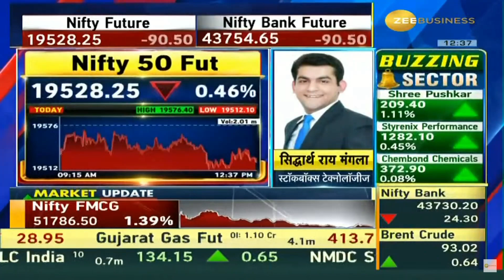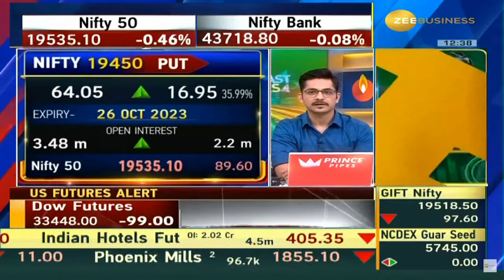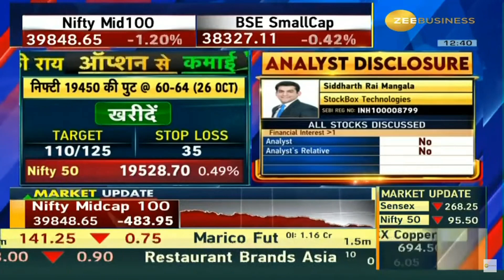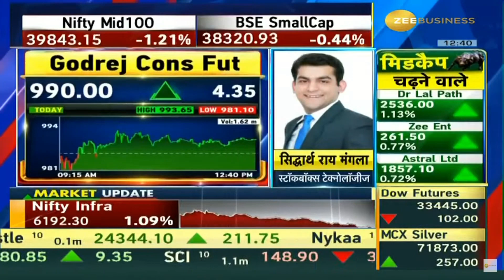20 Oct 2023 Options Caller Show | Market Outlook Zee Business Stockbox Technologies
Siddharth Rai Mangala Stockbox Technologies